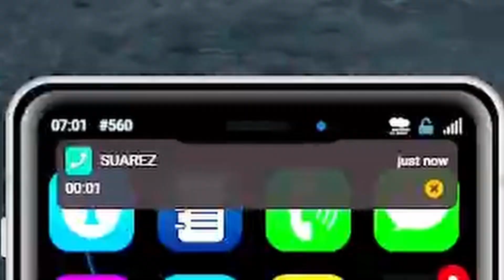Tank "SUAREZ' Tames Gives Out 'Candy' in the Southside - Nopixel 3.0 - GTA RP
Join the LiVE Community MON - FRIDAY at 7am Central on Twitch and Kick